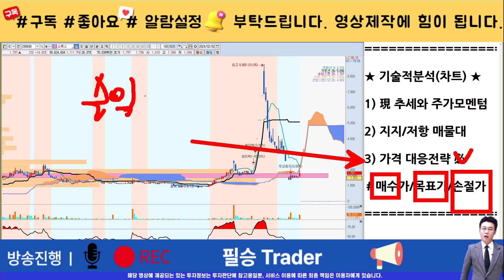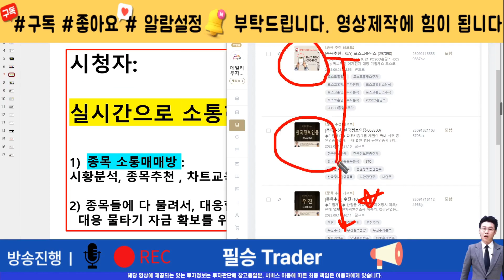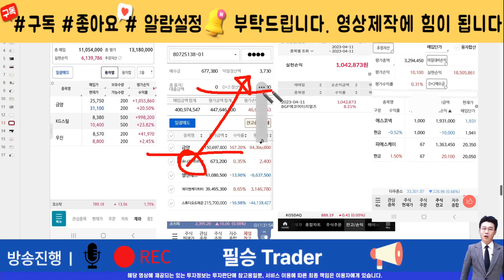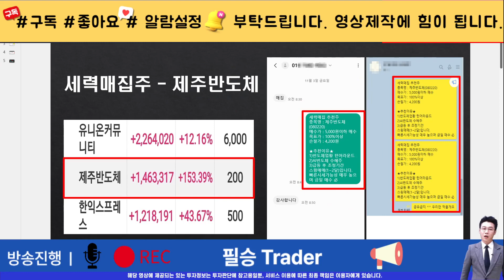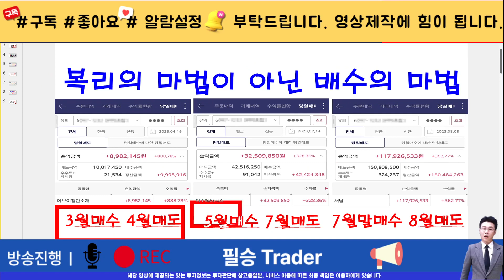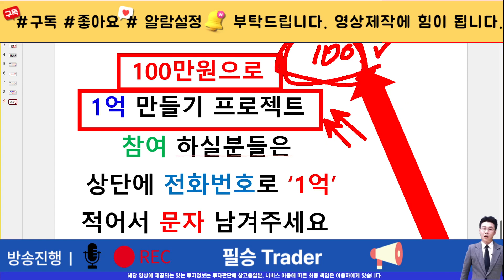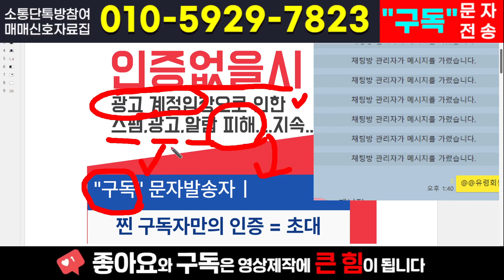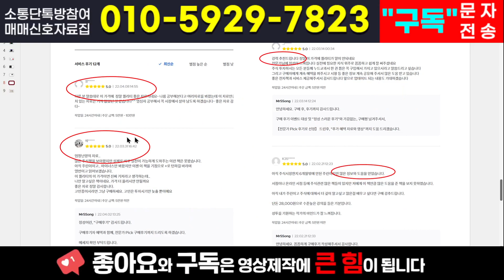[주식]소룩스 - 재료고 나발이고 찐 차트분석 시작합니다. 3월까진 문제 없습니다 걱정마세요